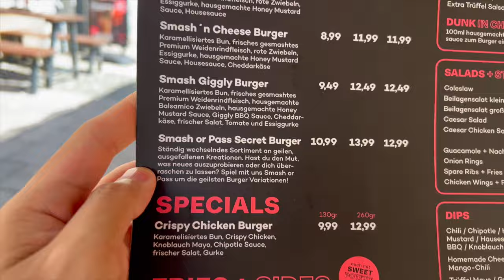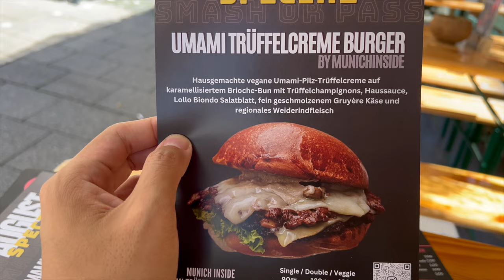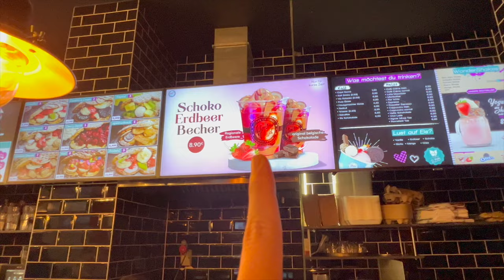HIER GIBT ES EINEN GEHEIMEN SECRET SMASH BURGER?!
euda neuer Smash Burger Laden in München mit einem interessanten Menü
die haben ein Montas Special und einen geheimen Secret Burger ohne Beschreibung auf der Karte
Smash - Burger & Bar: